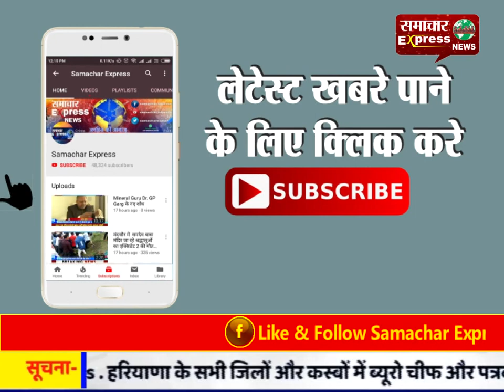देवास में एक महिला ने दिया 3 बच्चे को दिया जन्म